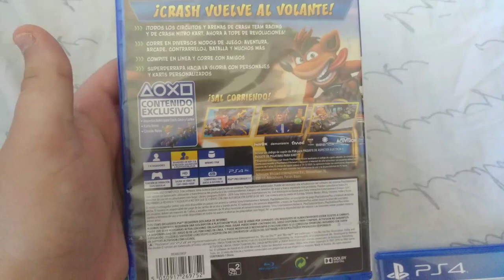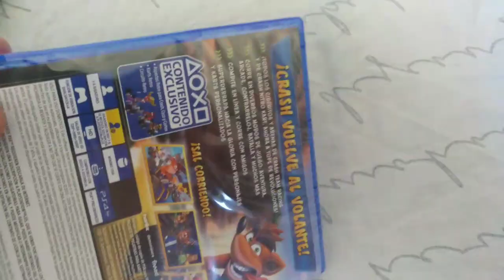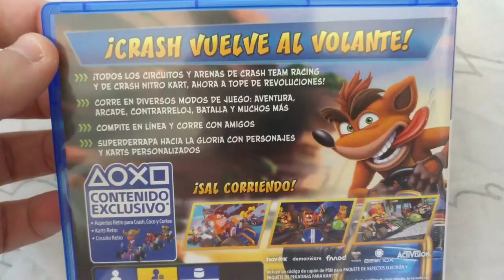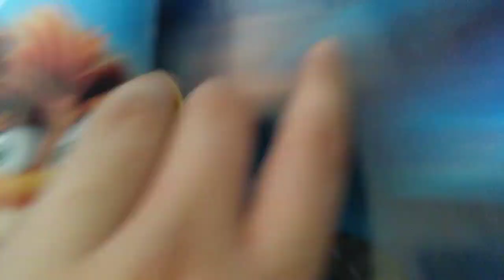Unboxing Crash Team Racing Nitro Fueled PS4 + Póster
Ha llegado Crash, y está listo para dar guerra